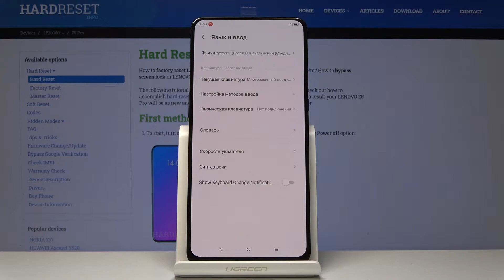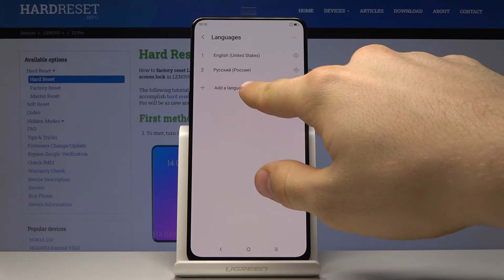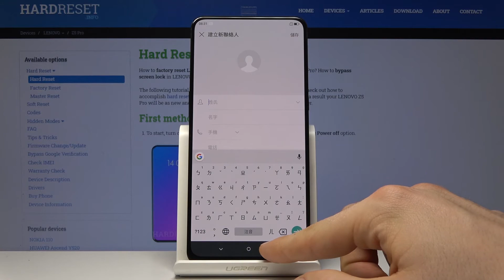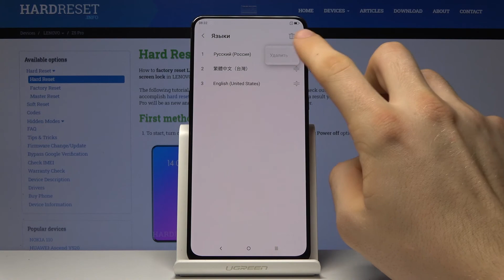Смена языка Lenovo Z5 PRO — Как изменить язык системы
Больше инструкций с LENOVO Z5 PRO:
Давайте посмотрим, как изменить языковые системные настройки в Lenovo Z5 PRO. Установите язык вашего устройства в соответствии с вашим происхождением или любым другим, и у вас больше не будет проблем с его использованием. Выберите один из доступных языков и установите его на своем Lenovo. Смотрите, изучайте и открывайте лучший метод для этого.

Как настроить язык в Lenovo Z5 PRO? Как сменить язык в Lenovo Z5 PRO? Как обновить язык в Lenovo Z5 PRO? Где найти список языков в Lenovo Z5 PRO?